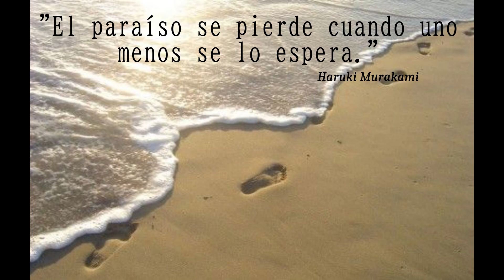Haruki Murakami - Los años de peregrinación del chico sin color (Pensamientos)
Los años de peregrinación de los chicos sin color de Haruki Murakami es un libro que te hará sumergirte en tus propios recuerdos, y traer al presente a aquellas personas que alguna vez fueron tu vida y hoy el tiempo los ha alejado.